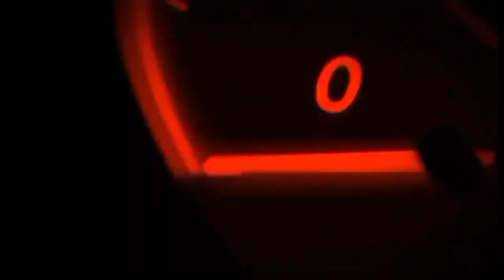Mga Tropapitzzz ☺️ Anu pipiliin nyo malaking Cocomelon o maliit na Cocomelon? Bakit?